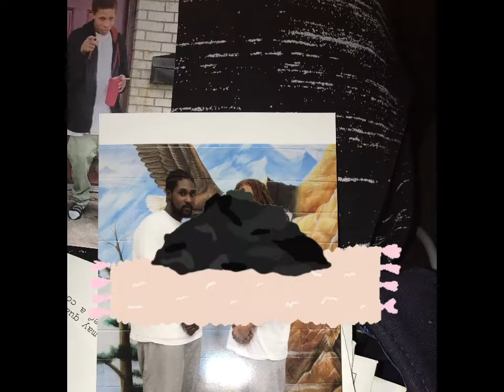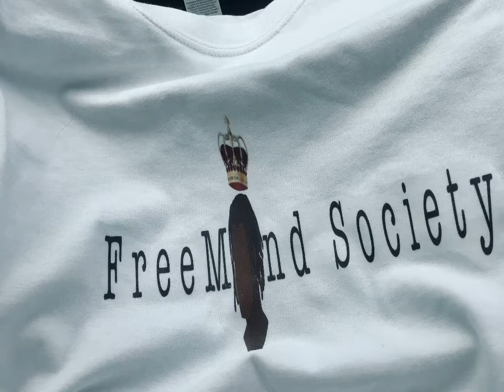8. M.E.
“$cripts: (Ep)idemic”
Flip Thv Script - M.E. @CorMill

SoundCloud: Flip Thv Script
Facebook: Flip Thv Script

NOW STREAMING & AVAILABLE FOR DOWNLOAD⬇️⬇️⬇️⬇️
ON ALL MAJOR PLATFORMS‼️

FreeMind Society 2020. ©️